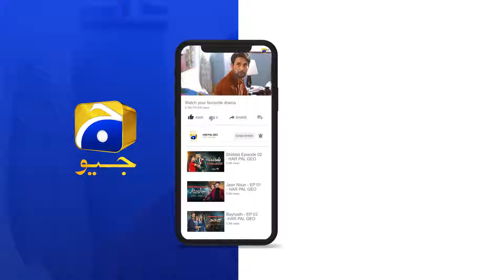Haq Mehar Episode 32 | 𝐁𝐞𝐬𝐭 𝐌𝐨𝐦𝐞𝐧𝐭 𝟎𝟒 | Yashma Gill - Shahroz Sabzwari - Har Pal Geo